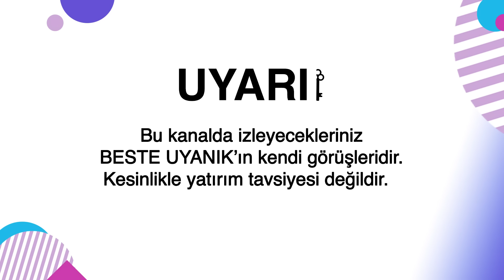NİNNİ BEBİŞİM! | BESTE UYANIK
00:00 Giriş
00:19 Gündem Verileri
00:52 Duyuru
02:59 Piyasalar
07:15 Dolar Endeksi
07:55 ABD Hisselerinde Ne Almalıyım?
08:58 Borsalar
10:10 Dolar-TL
10:42 Altın
11:27 Kripto
 14:52 Borsa
15:52 TCMB Faiz Kararı
18:51 Gayrimenkul
19:37 Yatırımlar
27:30 Final